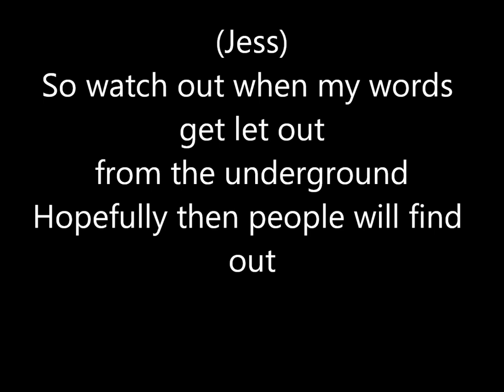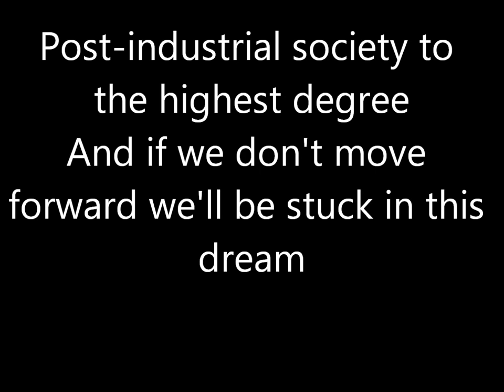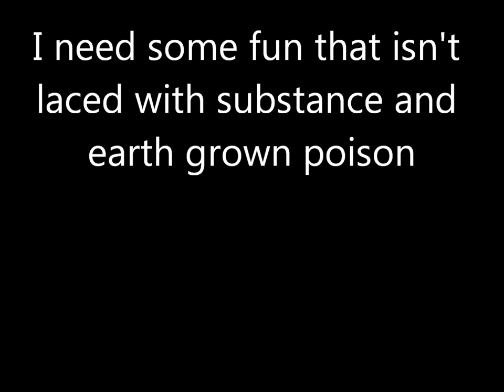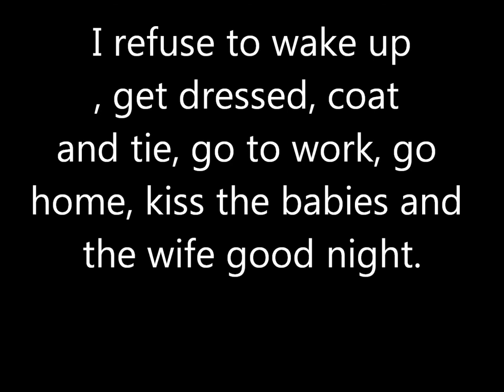Jess Medina feat. Jarred Wright and Kyle Blevins - Life of a Prole - LYRICS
Jess Medina
Jarred Wright
Kyle Blevins